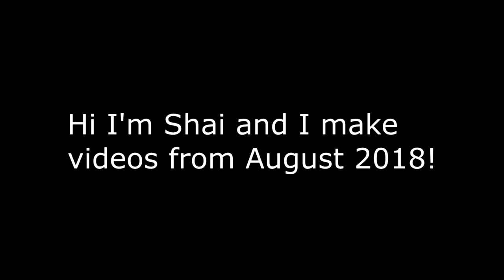VRChat: The Great Rainbow Chase (Final)